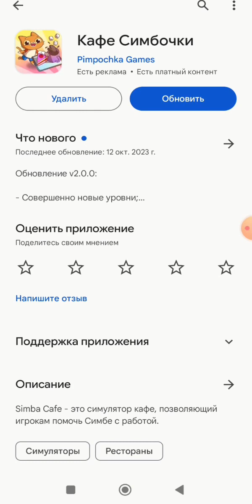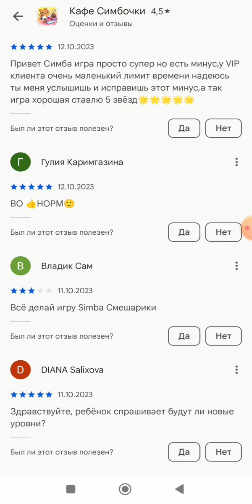ОБНОВЛЕНИЕ В ИГРЕ КАФЕ СИМБОЧКИ!